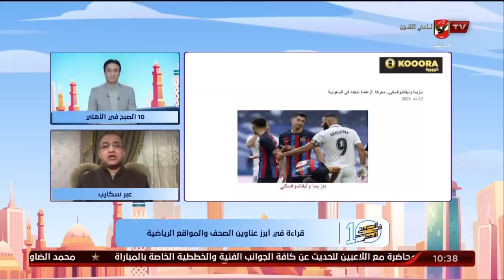الحلقة الكاملة | 10 الصبح في الأهلي مع كريم كوجوك ونهاوند سري | 10-1-2023